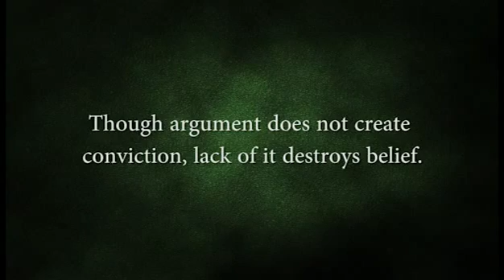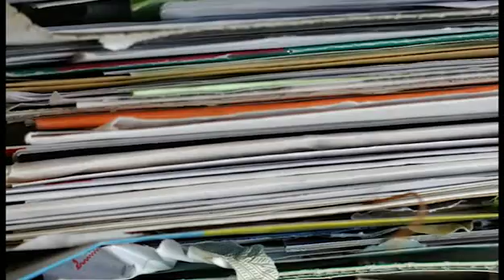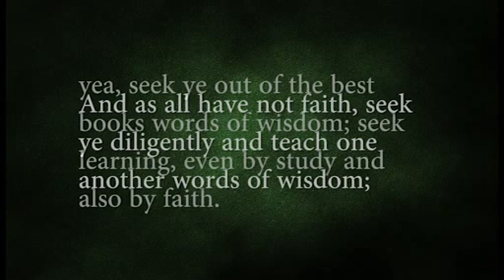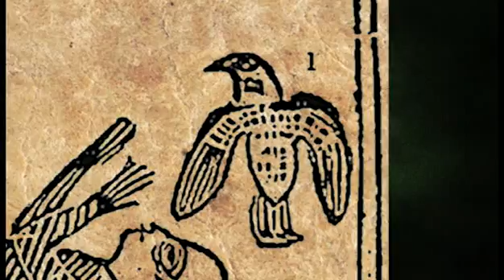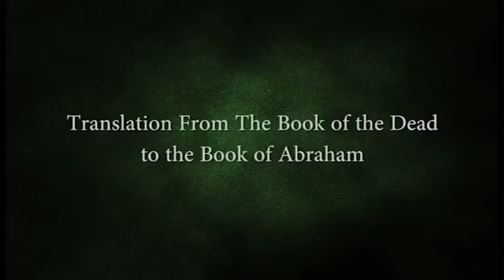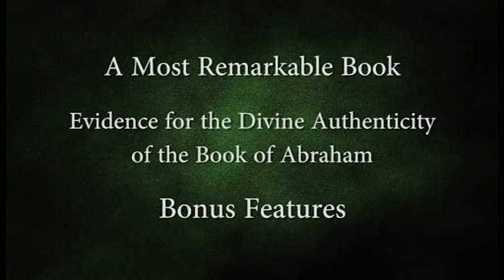Most Remarkable Book: Evidences of the Divine Authenticity of the book of Abraham- Bonus Features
In 2011, FAIR produced a video that provides evidences for and answers to critical questions about the book of Abraham. It features top Egyptologists, linguists, historians, and other important scholars who explain the ancient origin of the book of Abraham.